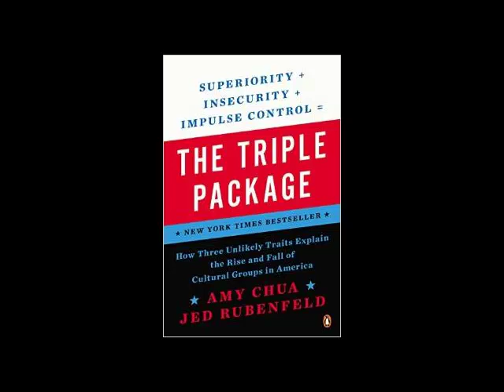"Book Talk" Guests Amy Chua & Jed Rubenfeld Authors "The Triple Package"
Doug Miles talks with Amy Chua and Jed Rubenfeld about their book "The Triple Package-How Three Unlikely Traits Explain the Rise and Fall of Cultural Groups in America". As aired "Talk Across America".